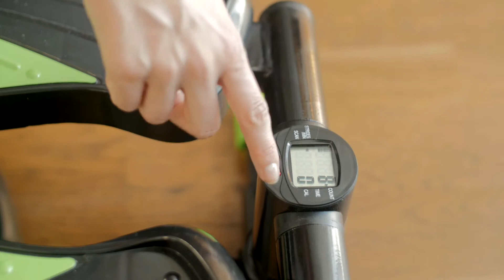Stepper Silence Fitkraft Neu 2015! (DE)